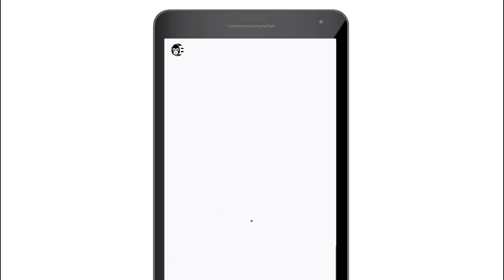Dead Goblin GTA Halloween Outfits 2020